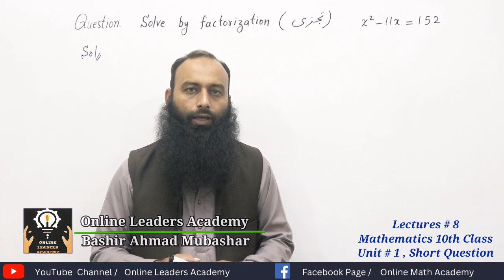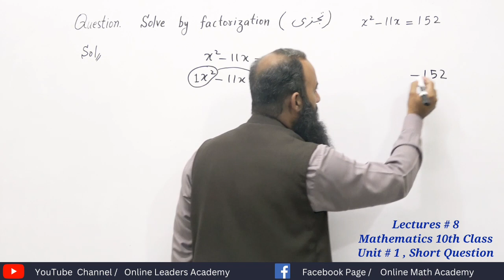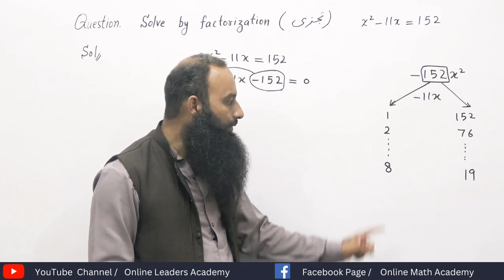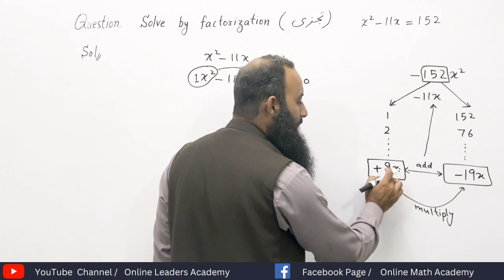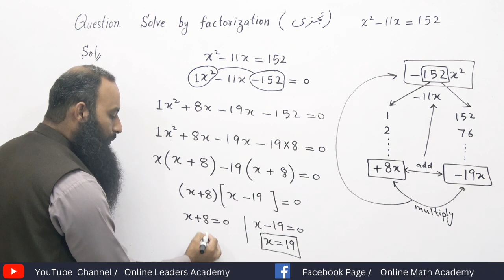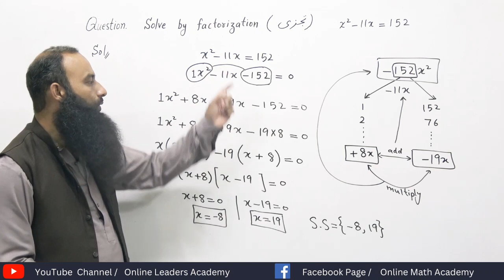سبق 8 ریاضی جماعت دھم Math 10th Class, Unit # 1 , Important Short Questions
ریاضی جماعت دھم   Math 10th Class,  Unit # 1 , Important Short Questions